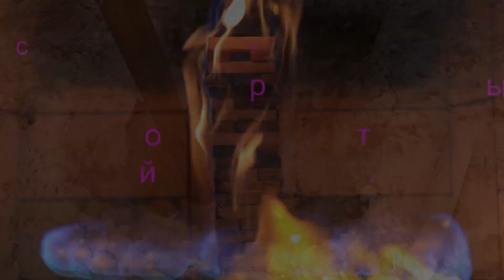250 метров столбов - забор из профнастила своими руками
Забор из профнастила своими руками , как быстро покрасить трубы на забор из профнастила начало строительства забора цены на монтаж потолка